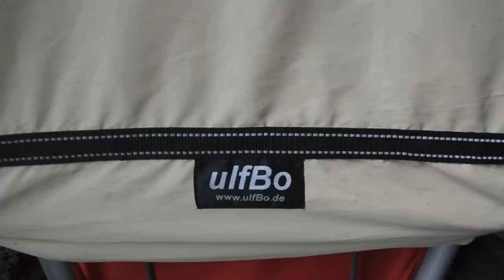UlfBo- ultra leicht faltbarer Bollerwagen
Mein geliebter UlfBo, endlich hab ich es geschafft ein Video zu ihm zu machen.

Er ist sein Geld absolut wert! Mein Mann hat gedacht ich spinne als ich damit ankam das ich ihn haben möchte, aber mittlerweile liebt er ihn genauso.

Viel Spaß mit dem Video meine Lieben :-)